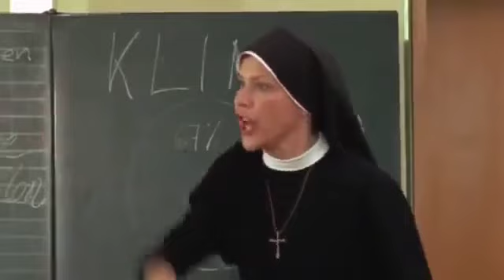Um Himmels Willen - Wehret den Anfängern - S07 F05 |083